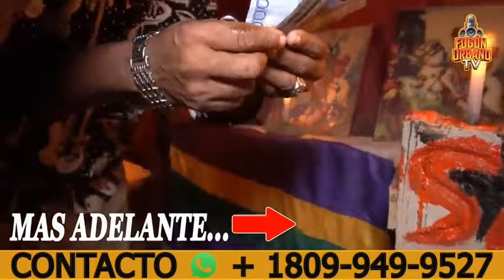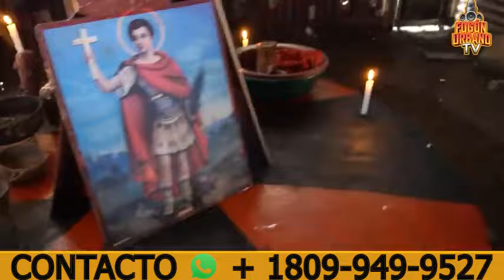ESTE BRUJO ENTREGA DOS MALETAS LLENAS DE DINERO EN PLENA ENTREVISTA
Este brujo muestra maleta llena de dinero en plena entrevista, tambien habla de todos los trabajos que realiza.